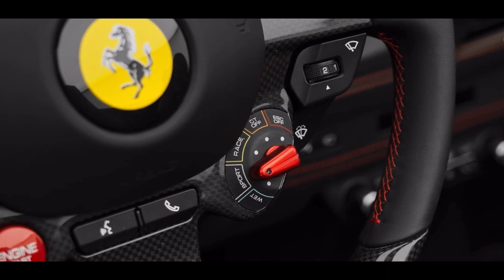2023 MANSORY FERRARI F8 P880-Exterior, Interior & Start Up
Mansory is one of those automotive names that typically gets associated with British luxury cars. But the German tuner also reached into continental Europe and explored the Italian Peninsula. Thus, the Ferrari P880 – a slightly improved F8 – was born. It is, according to Mansory, a "soft kit." But we wouldn't call it that because it adds some much-needed drama to this particular Ferrari.

Customers can choose to put the entire package on their convertibles or pick specifically the carbon fiber parts they like. The tuning house can replace or add a front lip, side skirts, rear diffuser, and a rear spoiler. Customers can also buy a front bumper splitter, air outtake for the front hood (or, better yet, trunk), rear spoiler splitter, taillight covers, and a rear bumper air outtake splitter.

Mansory also takes things to the next level by giving buyers the option to add front and rear fender air intake splitters, race flaps, a rear spoiler with wing, and a new logo section that shows your Ferrari is better than the other F8s on the road. The convertible can also be equipped with a new engine hood that has a tailored glass panel to allow you and your friends to see the engine without opening its cover.

But the personalization program doesn't stop here. Well-off customers can go even further and pick new mirror housings, middle engine section, trunk cover, and airbox.

Unhappy with the carbon fiber's look? Ask for a different design, and the company will deliver! You'll be able to own the vehicle of your dreams.